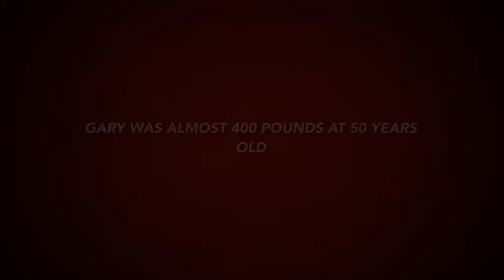Super Gary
Gary is down from almost 400 pounds to just above 300!